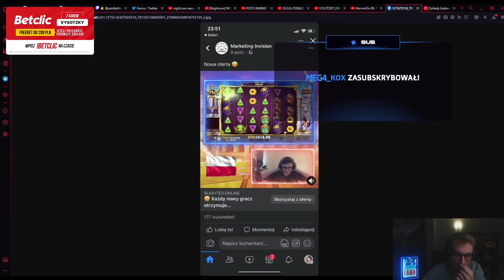Nowy sponsor Vysotzkiego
Każda subskrypcja mile widziana B)